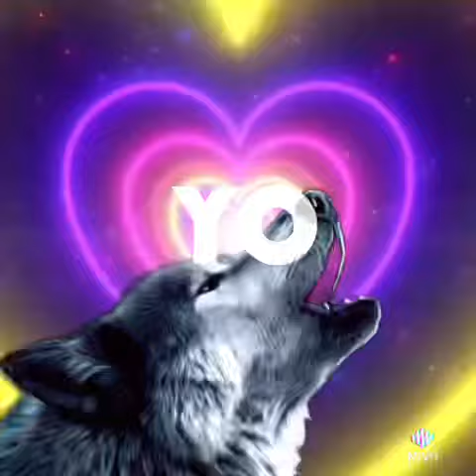Alpha wolf time￼